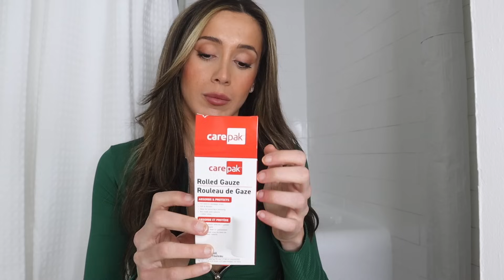ASMR Cute Friend Takes Care of You Drunk 🥂💕 soft spoken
Autonomous sensory meridian response (ASMR) is a calming, pleasurable feeling often accompanied by a tingling sensation. This tingle is said to originate in a person’s head and spread to the spine (and sometimes the limbs) in response to stimulation. The stimuli that trigger ASMR vary from person to person. Some of the most common ones include whispers, white noise, lip-smacking, having a person’s complete attention (as in having one’s hair cut by a hairdresser), as well as brushing, chewing, tapping, scratching, and crinkling.